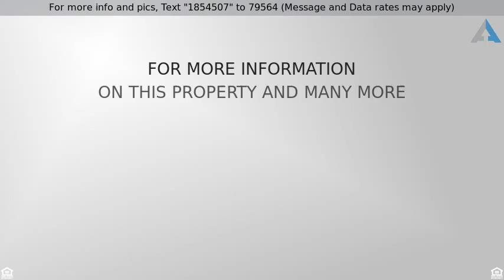Priced at $278,000 - 1760 West 52nd Avenue, Denver, CO 80221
2 Bed 1 Bath In Denver, CO

Great single-family home convenient to Downtown Denver and Highlands. Full remodel, including new roof, new furnace, new appliance, electrical wiring, and fixtures. All new fixtures and tile throughout, and refinished hardwood flooring. New doors, driveway, and walkway concrete. 2 bedroom home, large back yard, detached garage. Brand new stainless-steel appliances.

Here is a Link to Learn about our closing gift for our clients
Keith Smith NMLS 903855 LoanStar Home Lending, LLC., NMLS 1094582

Listing Courtesy of:  TRELORA The content relating to real estate for sale in this Web site comes in part from elookyloo. Real estate listings are held by brokers other than Signature Realty. All information provided by the listing agent/broker is deemed reliable but is not guaranteed and should be independently verified. Information current as of 3/21/016.  All properties subject to prior sales.  Contact Levi Lugo for Details.